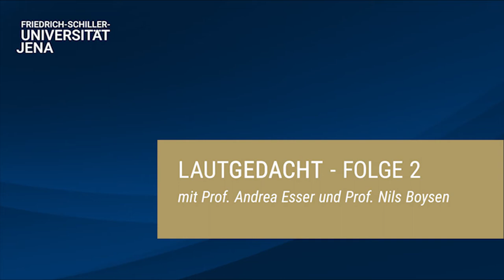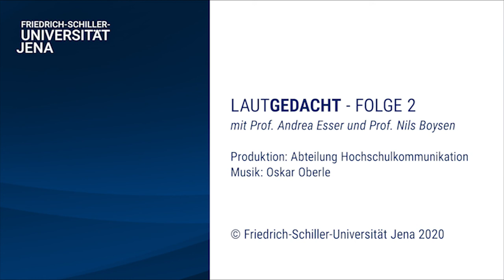LAUTGEDACHT – Folge 2: Präsenz vs. Online: Die Zukunft der universitären Lehre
In dieser Folge des Podcasts LAUTGEDACHT sprechen Prof. Dr. Andrea Esser und Prof. Dr. Nils Boysen von der Universität Jena über die Online-Lehre in Zeiten von Corona. Wie wird die universitäre Lehre in Zukunft aussehen?